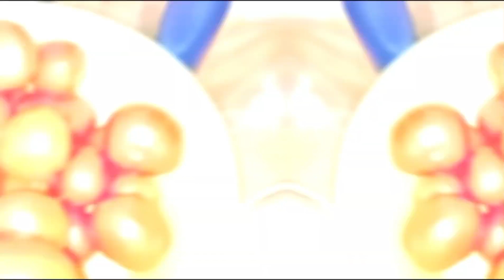Ramadan preparation continue/ so effective, time saving and energy saving tips